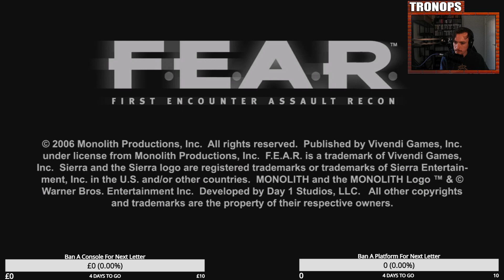[Twitch Live-stream] F.E.A.R - Part 2 (A-Z Challenge)